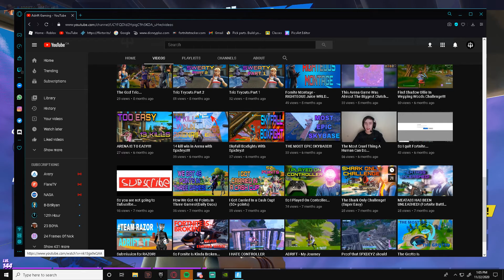I FINALLY FINISHED THIS CHALLENGE!!!